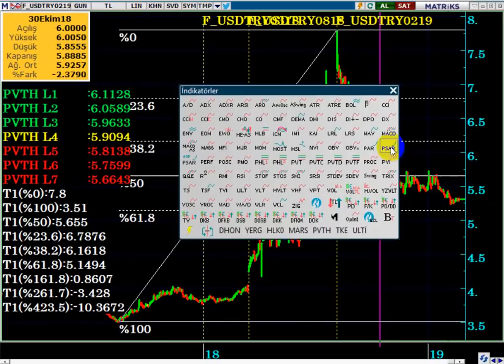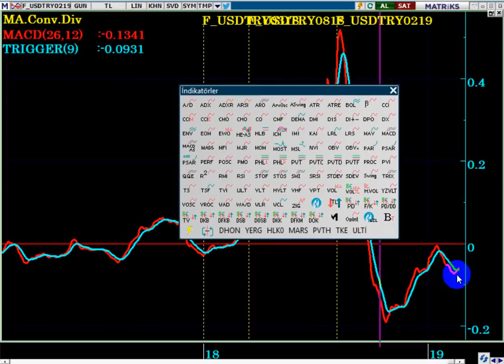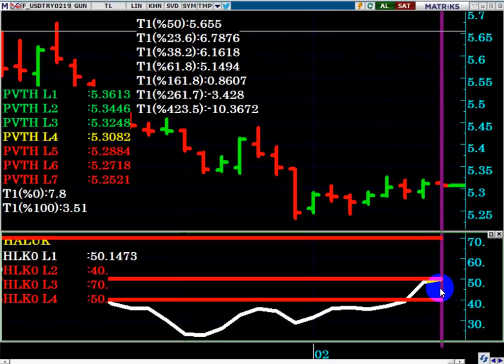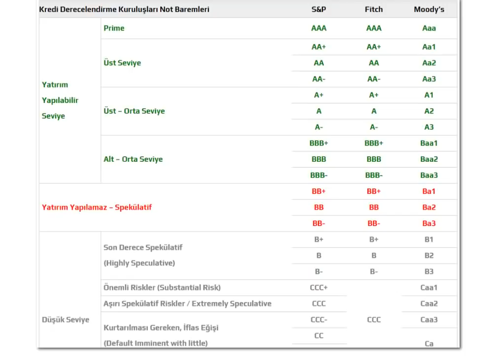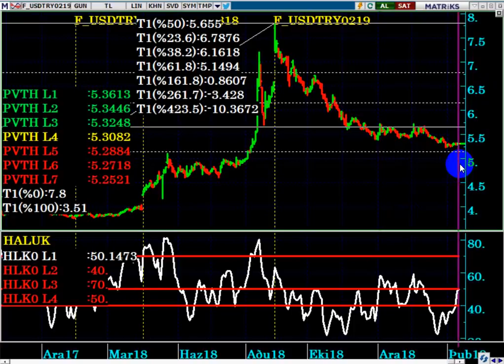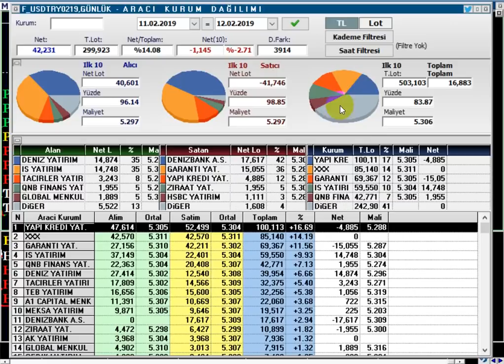DOLARTL/ VİOPUSD ŞUBAT KONTRATLARI ANALİZİ 13.02.2019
DolarTL,
Dolar tl hedef,
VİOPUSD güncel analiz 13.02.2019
viopusd güncel yorum,
viopusd şubat vade güncel analiz,
viopusd şubat kontratları yön ne olur,
standard and poors dolar tl yi nasıl etkiler,
standard and poors S&P not artırır mı,
Türkiye'nin notu artarsa ne olur,
Dolar 2019 ,
Dolar alınır mı,
Dolar analiz,
Dolar canlı,
Dolar kuru,
Dolar tahmini,
Dolar tl,
Dolar yükselir mi, Dolar düşecek mi,
Foreks,
Forex,
Gram altın,
Kur,
Ons altın,
Para kazanma yöntem,
Parite,
Petrol,
Piyasa beklenti,
Piyasa bugün,
Piyasa döviz,
Piyasa haberleri,
Usdjpy analiz,
Usdtry yorum, usdtry analiz,
Altın,
Borsa,
Brent petrol,